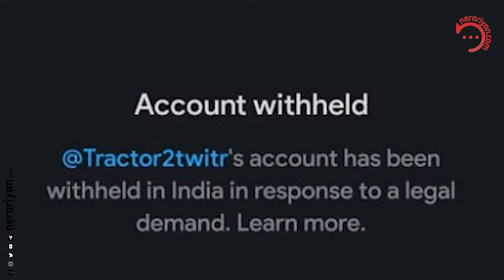ജനാധിപത്യം സ്വേച്ഛാധിപത്യത്തിന് വഴിമാറുമ്പോൾ ..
The official YouTube channel for Nerariyan.Com

Nerariyan is a Malayalam news portal that delivers news and views on politics, business and entertainment.
In such an era when media has become a profit-driven business, we stand apart with our utmost committment to
the values of objective and truthful journalism.Esteemed journalists and experts from various domains join us to
present refreshing and insightful contents for our audience.